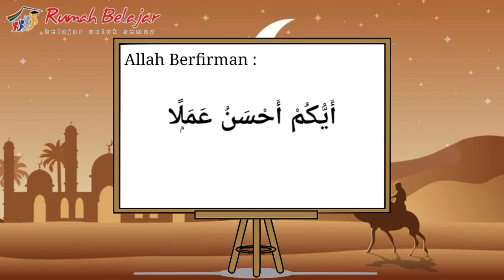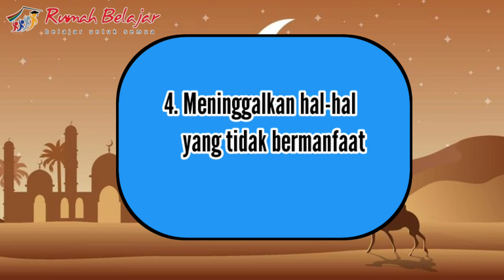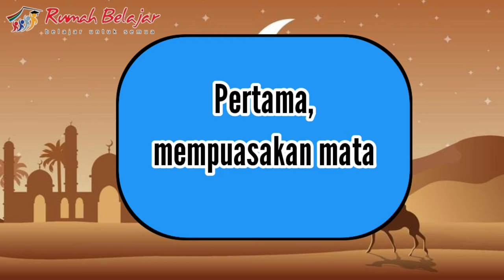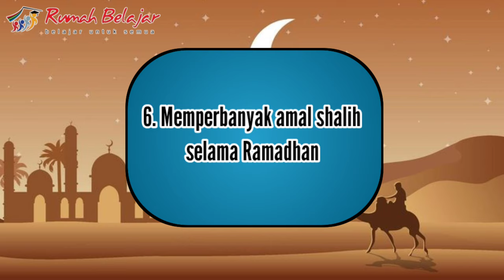Puasa yang berkualitas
Saksikan